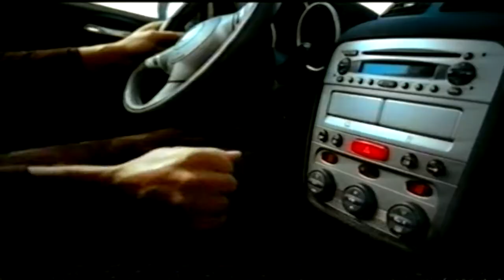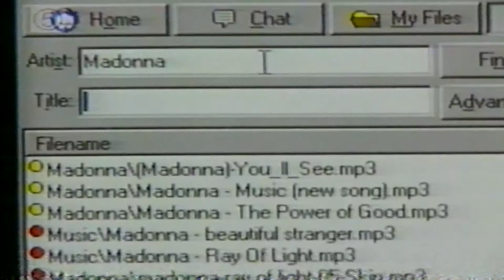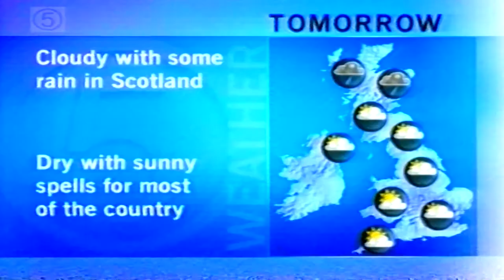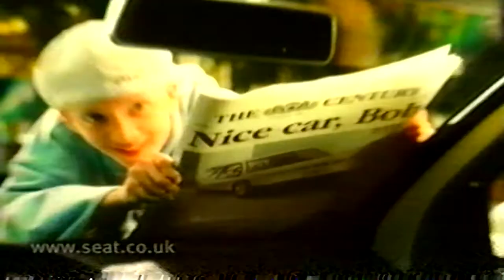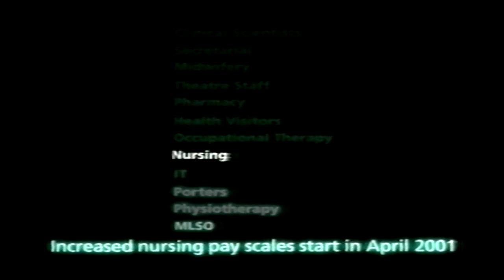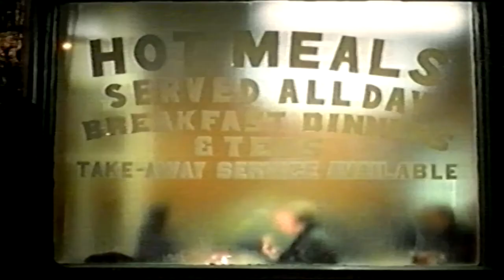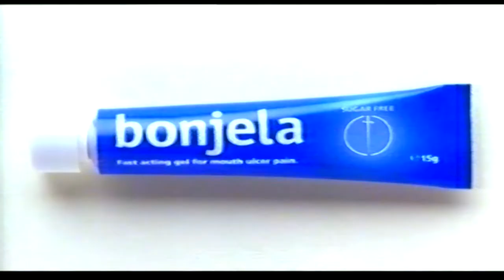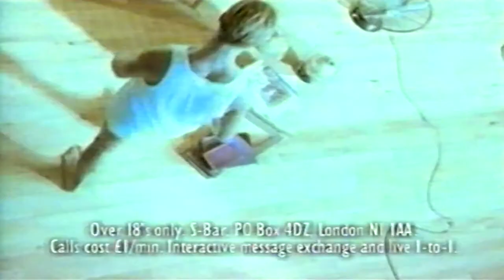channel 5 adverts year 2000